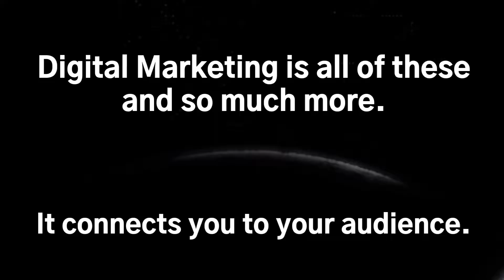Why use Digital Marketing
Digital marketing today is new and improved with social media and your website and your marketing program rolled into one. We create powerful, custom content for you and distribute them through social media to drive customers to you.  We create custom ad campaigns for your pay per click and promotions.  We help you generate contact lists and marketing emails.  We will help you with your digital marketing.